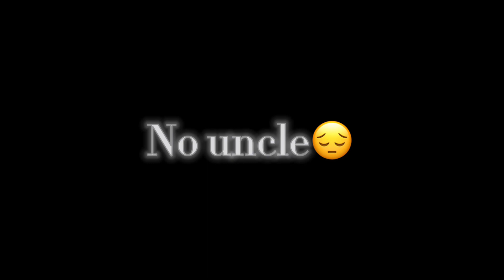How similar are we??